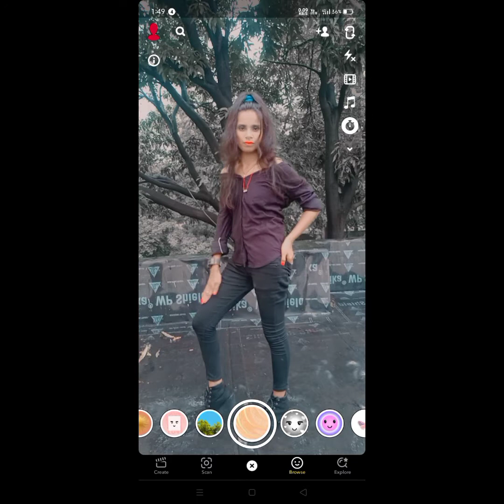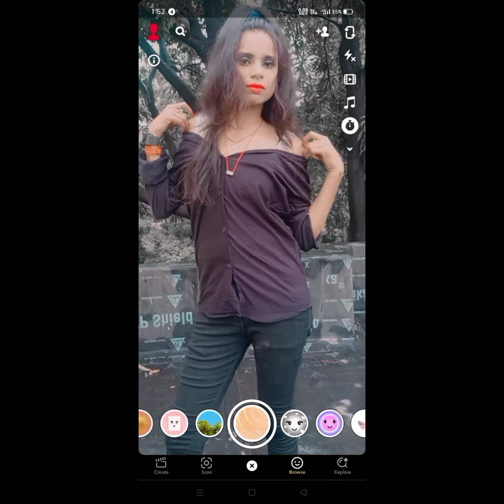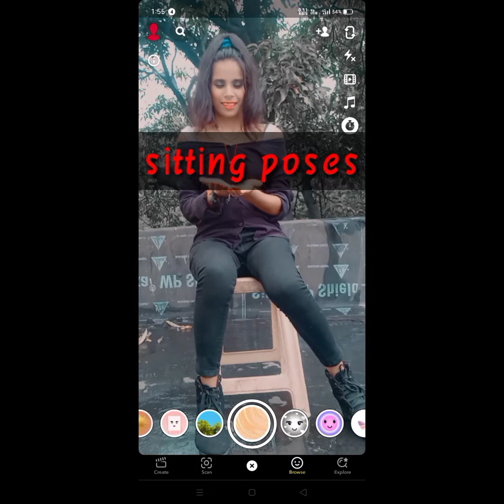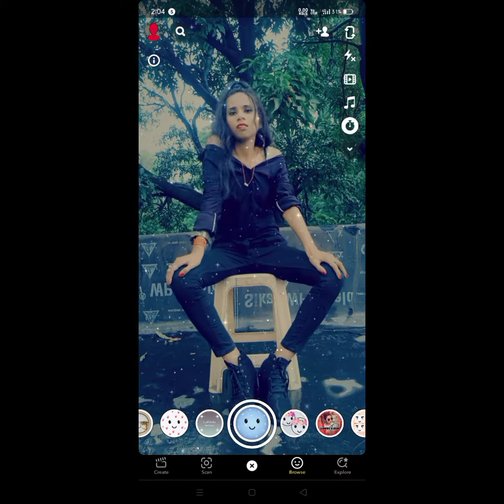attitude girl poses attitude girl poses image girl attitude photo poses at home girl attitude posee